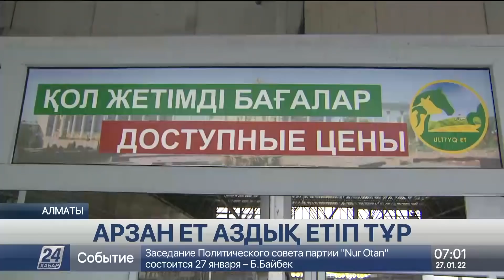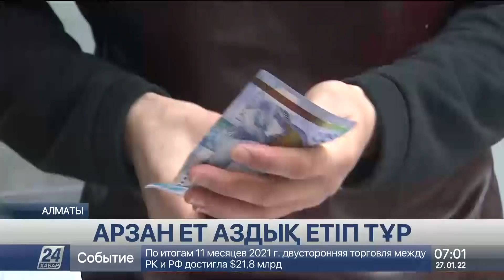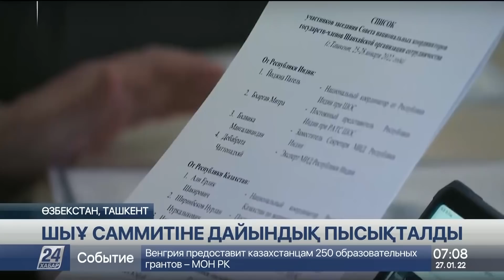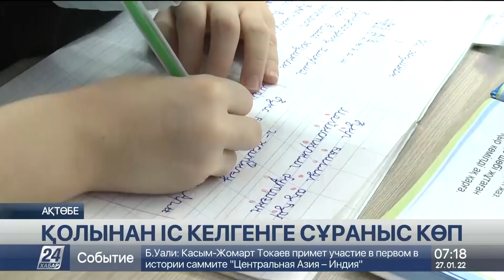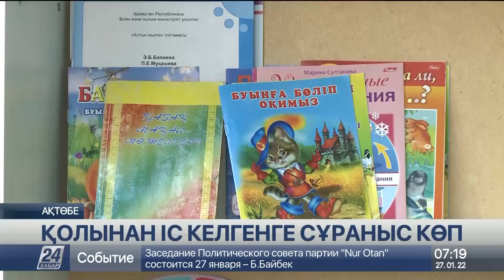27 қаңтар 2022 жыл - 07:00 жаңалықтар топтамасы